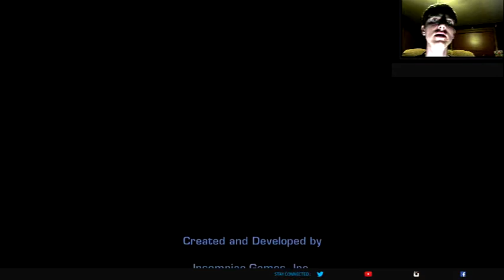Ratchet & Clank Tools of Destruction | Finale | End of the Cragmite Menace